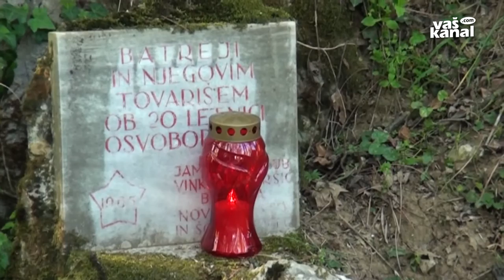Proslava pred Beceletovo jamo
ZAGRAD - Proslava dneva upora proti okupatorju je v novomeški občini prvič potekala izven mesta, in sicer pred Beceletovo jamo v Zagradu pri Otočcu.